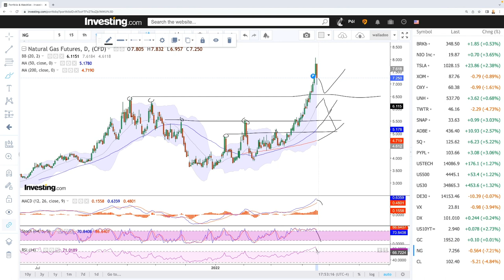Technical analysis WTI Oil and Natural Gas for April 20, 2022